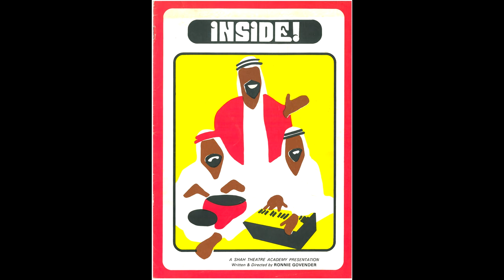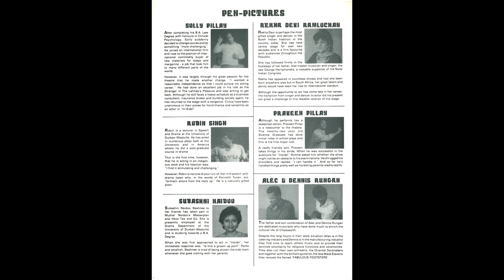Inside II Part 2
Inside II was written and directed by Ronnie Govender (1987), and part of the hit Inside and Backside trilogy that innovatively used the Qawwali musical form  as the framing theatrical device for presenting local South African political satire. This performance was taped at the Asoka Theatre where the production first began its run.

(The Asoka Theatre, which opened in 1972, was based on the design of the Questors Theatre in Ealing, west London, and played a huge role in developing a theatre identity for South Africa’s marginalised communities in the region during apartheid. Since 2000, with the inexplicable closure of the Department of Drama by the university administration of the time, and with the creation of the new University of KwaZulu-Natal in 2004, the Asoka Theatre has been allowed to become a derelict space. Posters attesting to its place in South African cultural history are still affixed to the foyers walls; a sad indictment of a national resource crumbling into oblivion. At present there are attempts to reconstitute the space as a multi-purpose venue, including that of a working theatre.)